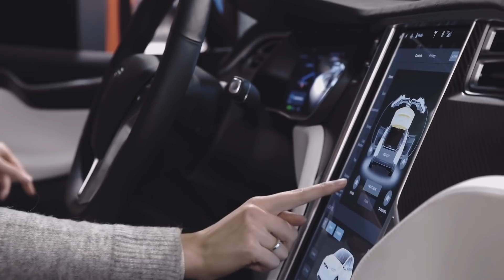Nokia and Orange apply cloud benefits to radio access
Nokia and Orange discuss how large-scale Cloud RAN trial prepares for future 5G networks. Nokia and Orange trialed Cloud RAN technology to prepare for the eventual introduction of a distributed cloud architecture for 5G by Orange. A distributed, cloud-based radio access network architecture like Nokia's AirScale Cloud RAN provides capacity where needed and prepares the network for the deployment of new 5G access technology as part of a multi-layered architecture.